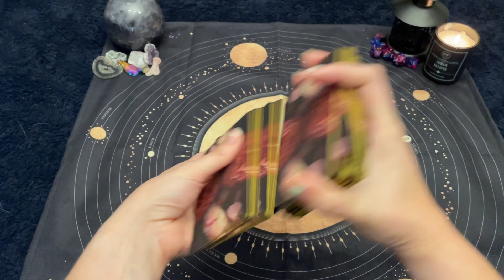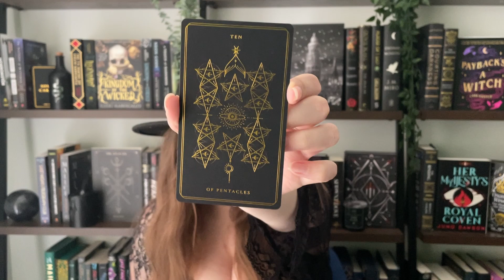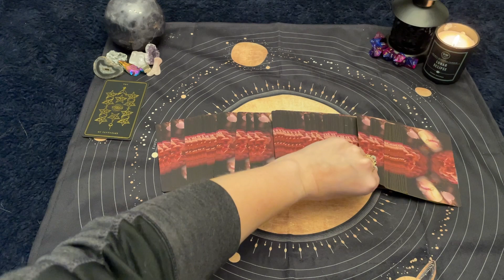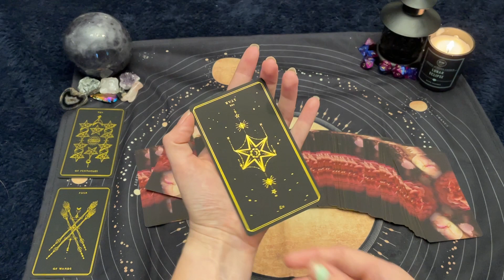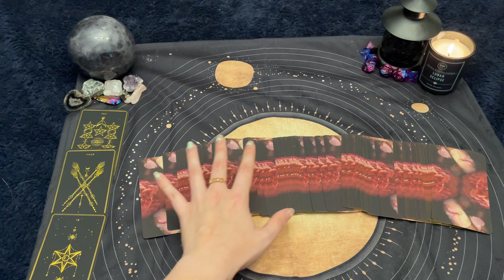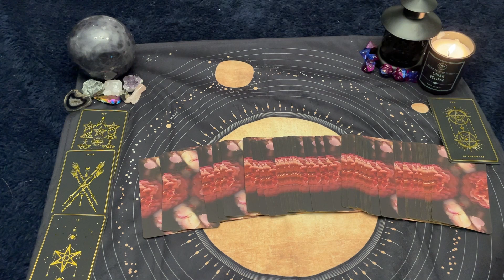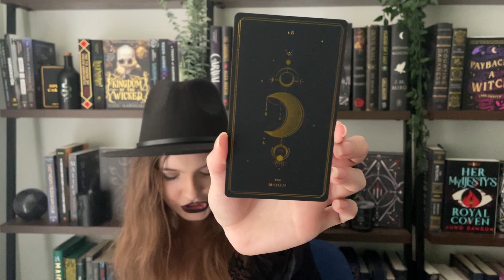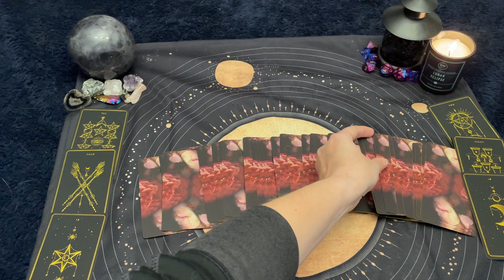Spooky TBR Tarot | TBR Game Chooses What I Read | Monthly TBR | To Be Read in October 2022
Join as I play TBR Tarot to choose my October TBR! I use the tarot cards to determine which books are to be read in this month. What books are you reading in October?

🛍Amazon Wishlist

📘Books mentioned:
- Daisy Darker
- Babel
- Weight of Blood
- Killers of a Certain Age
- League of Gentlewomen Witches
- Dowry of Blood
- His and Hers